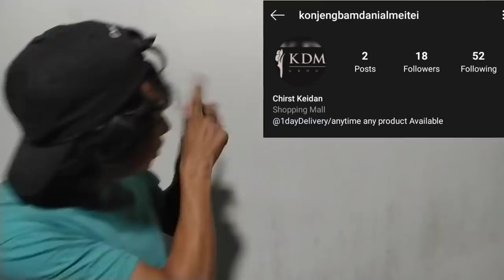I didn't know mouse traps were so painful